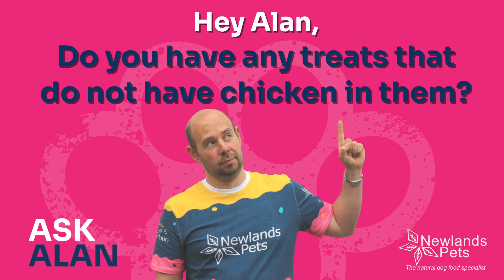EP30 Ask Alan - Newlands Pets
Please tune into todays episode of Ask Alan to listen to some questions asked this week!

Thank you so much to everyone who asked questions!

Please get in contact if you would like me to answer questions about your dog 🐶 Comment on this video or message us privately!